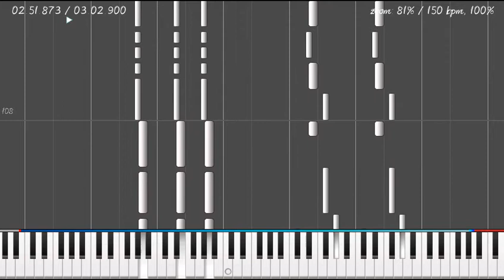Da tweekaz x Sephyx - This is special (Darnayuda MIDI)